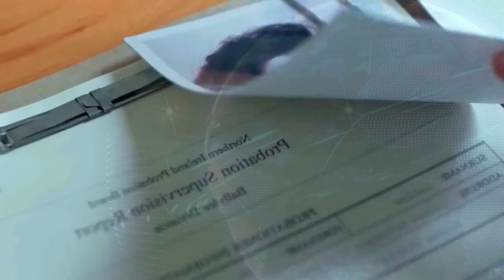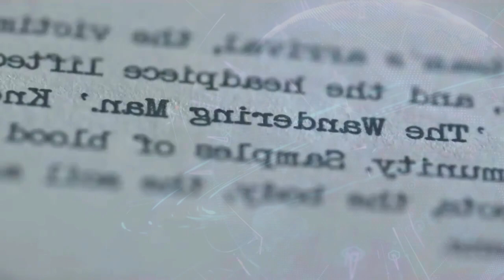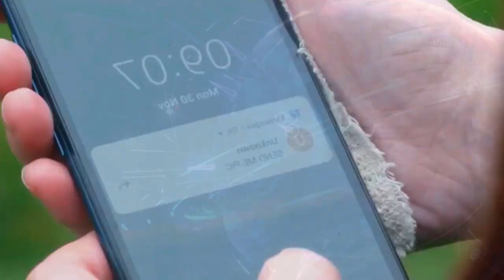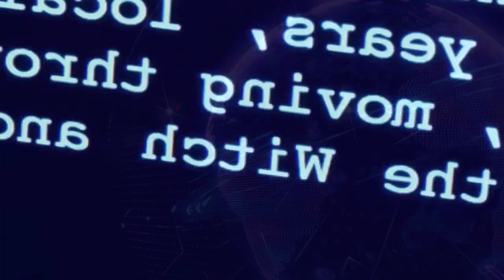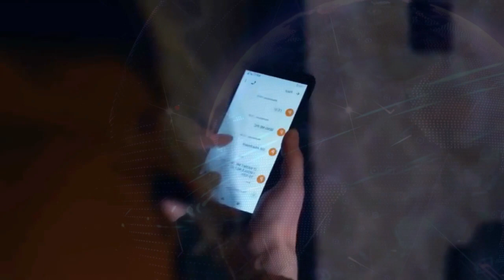Mandrake 2023 Horror Movie Explained in Hindi Urdu Summarized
Mandrake (2022) Horror movie explained in Hindi Urdu. The American Horror Survival movie ''Mandrake '' story summarized with a full ending in Hindi explanation. The plot revolves around Cathy Madden is a seasoned probation officer, known for her tough yet empathetic approach to her work. But her latest case is unlike any she's dealt with before. Mary Laidlaw, a notorious killer, is being released from prison after serving a two-decade sentence, and it's Cathy's job to help her reintegrate back into society. As she delves deeper into Mary's past, Cathy begins to see a different side to the notorious killer. She discovers that Mary was once a victim herself. Despite her initial reservations, Cathy finds herself becoming increasingly invested in Mary's well-being, determined to see her succeed in rebuilding her life. As the days and weeks pass, Cathy and Mary's relationship is put to the test,

Credit(s):

Images and footage Source: Netflix
Director: Lynne Davison
Production: Marie-Therese Mackle Pictures Inc.
Edited By: Matt Harvey